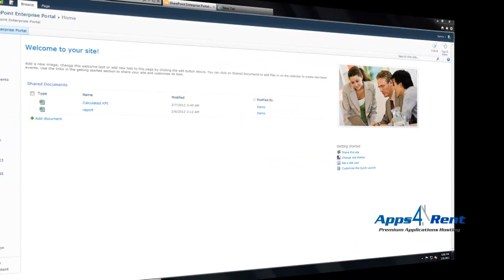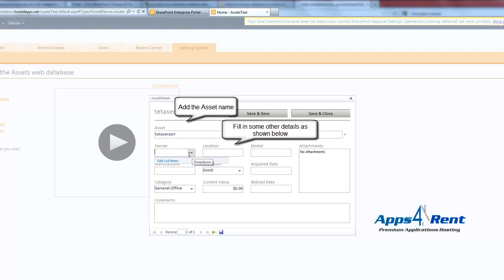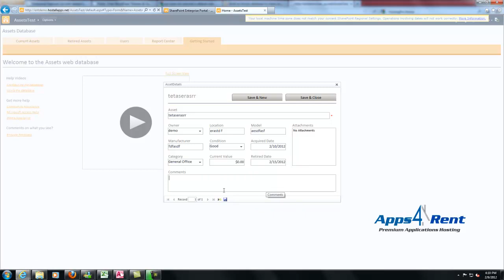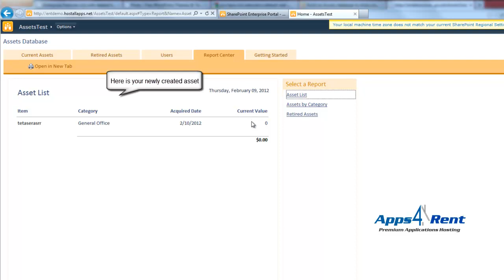Sharepoint tutorial: Access Services in SharePoint 2010 Enterprise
Use Access Services in Microsoft SharePoint Server 2010 to edit, update, and create linked Microsoft Access 2010 databases that can be viewed and manipulated by using an Internet browser, the Access client, or a linked HTML page.